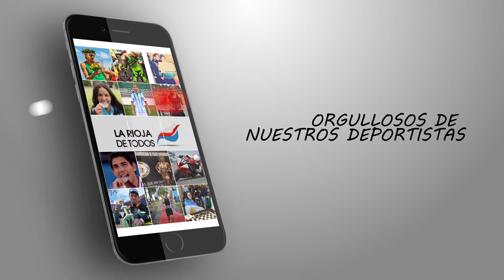Orgulloso de Nuestros Deportistas